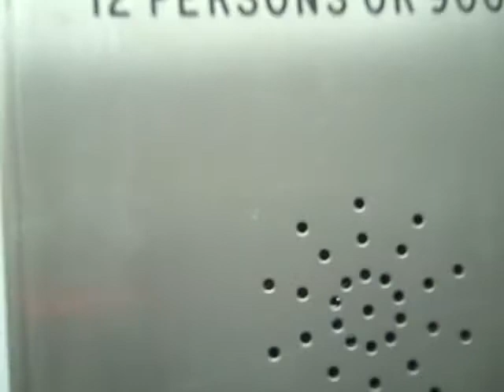Acre Lifts @ TKMaxx in Cardiff.AVI